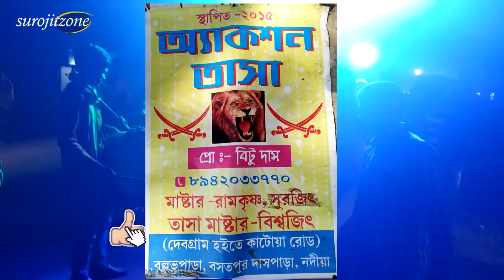Action Tasa // আকসান তাসা // Covered POPULAR SONG Chapra Nadia // 2019 SUROJITZONE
Follow on-